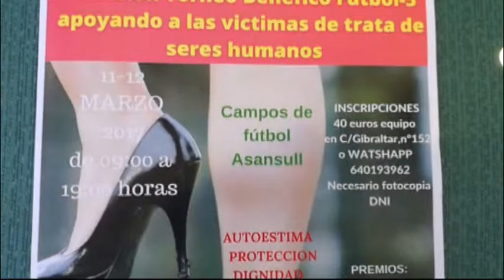TORNEO DE FÚTBOL HOGAR BETANIA